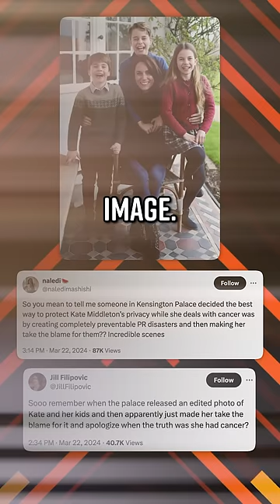Kate Middleton Reveals Cancer Diagnosis As Reason for Her Absence